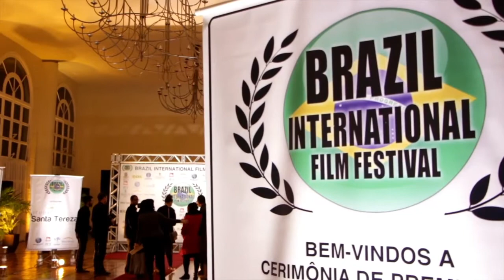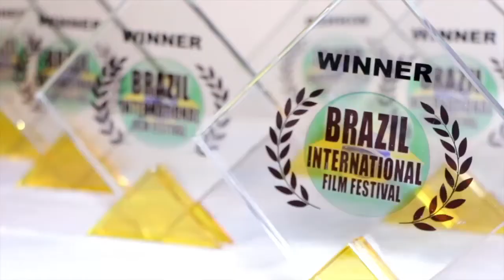Programa Luis Costa - Alice Maciel produtora do Brazil International Film Festival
Entrevista com a produtora do Brazil International Film Festival, Alice Maciel, fala da 4ª edição do festival em agosto aqui em nossa cidade.